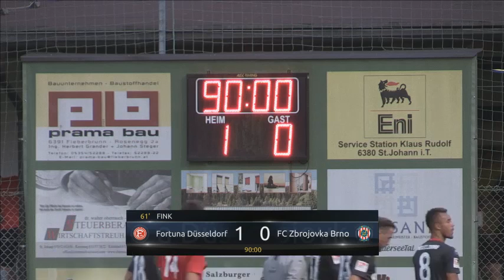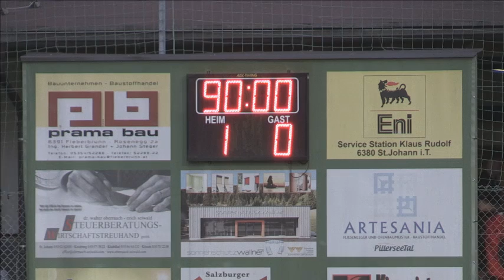ZÁZNAM: FC Zbrojovka Brno - Fortuna Düsseldorf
Přípravné utkání z rakouského St. Ulrich am Pillersee.